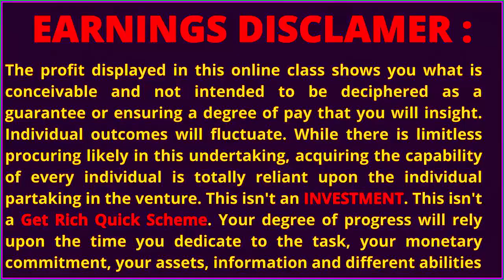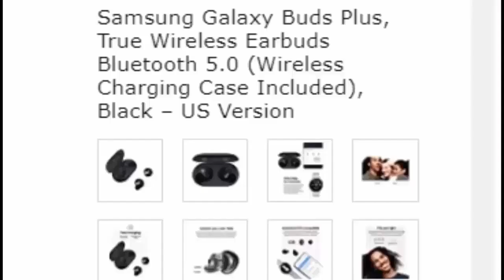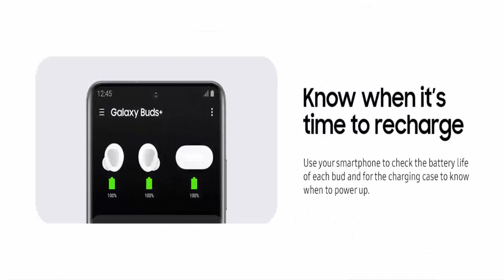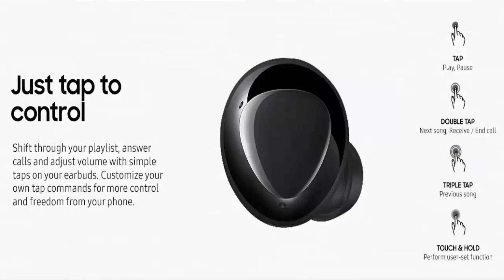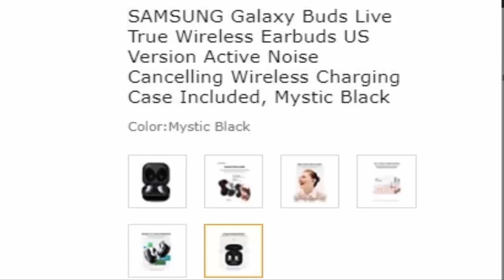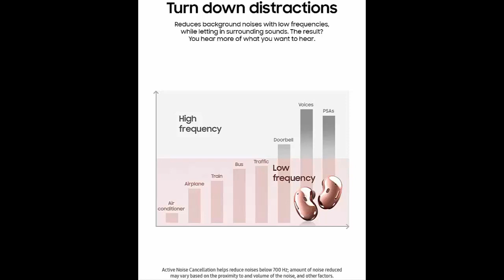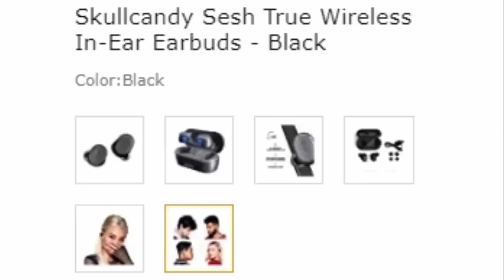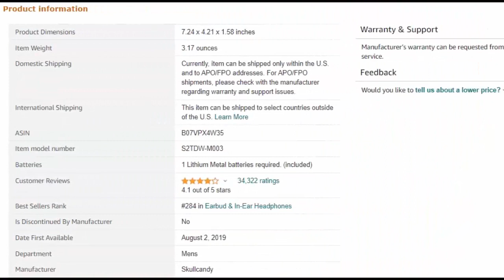💯 Best 5 Wireless Earbuds 2022 । Top 5 Best Wireless Earbuds review [Buying Guide]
Best 5 Wireless Earbuds 2022 । Top 5 Best Wireless Earbuds review

🔰Product Link🔰:
🔰1.Apple AirPods (2nd Generation)
📌US Prices
🔰2. Samsung Galaxy Buds Plus, True Wireless Earbuds Bluetooth 5.0 (Wireless Charging Case Included), Black – US Version
📌US Prices
🔰3. Skullcandy Sesh Evo True Wireless In-Ear Earbud - Deep Red
📌US Prices
🔰4. SAMSUNG Galaxy Buds Live True Wireless Earbuds US Version Active Noise Cancelling Wireless Charging Case Included, Mystic Black
📌US Prices
🔰5. Skullcandy Sesh True Wireless In-Ear Earbuds - Black
📌US Prices
Related :-
earbuds
wireless earbuds
true wireless earbuds
best earbuds